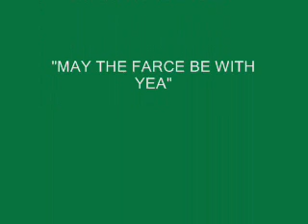ST. PADDY'S DAY BATON ROUGE, LA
ST. PADDY'S DAY PARADE BATON ROUGE, LA 2008